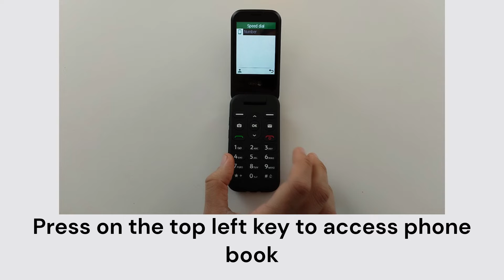How to set up speed dial on your Doro 2820 and 2880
This video shows you all the steps to set up speed dials on your Doro 2820 and 2880.